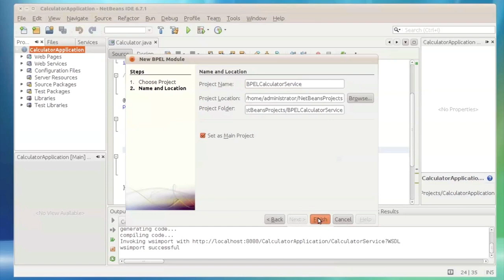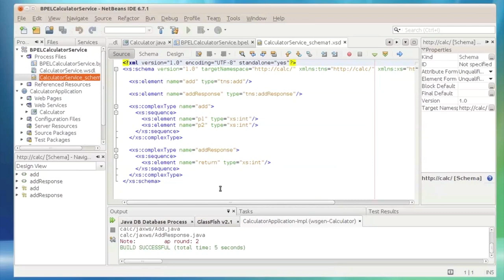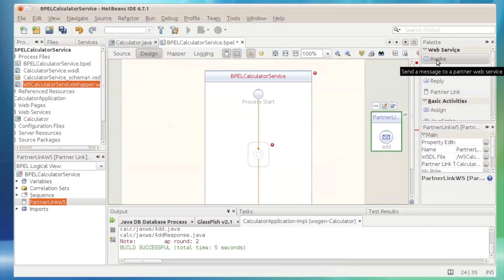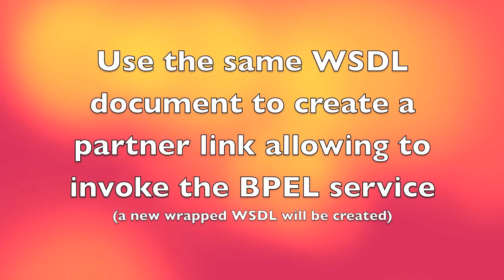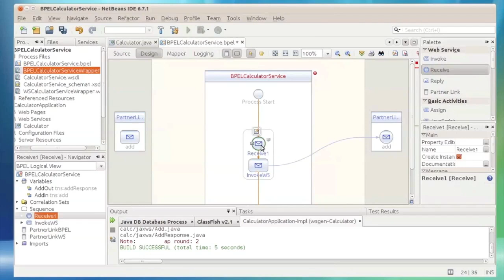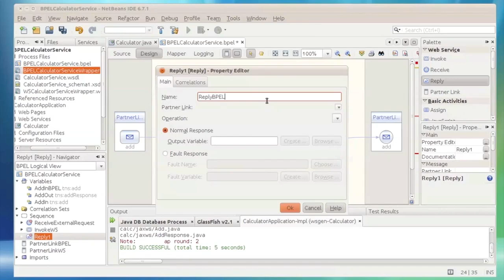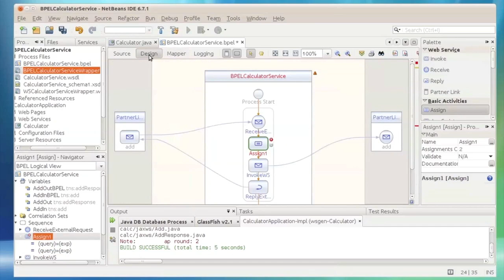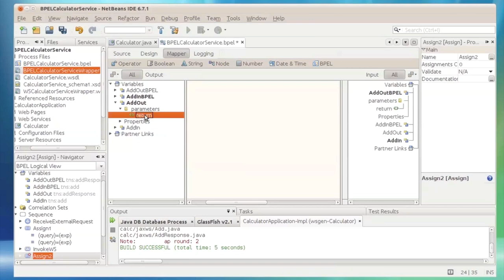1.2. Creating a BPEL process (2/3)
In this tutorial a BPEL process will be created. This process will represent a proxy based on the WS created in Recipe 1.1